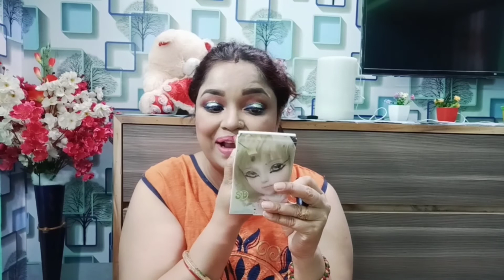garba इस NAVRATRI करें ऐसे MAKEUP की सब देखते रह जायेंगे - Festival Makeup glittery Eyes